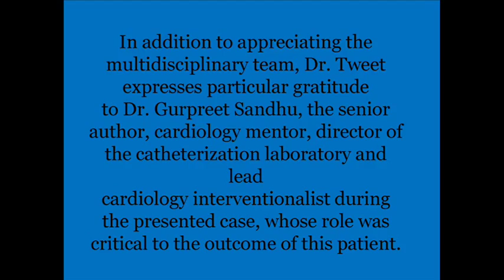Emergency Cardiac Support With Extracorporeal Membrane Oxygenation for Cardiac Arrest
Drs. Marysia Tweet, a Cardiology Fellow, and Gregory Schears, a Consultant in Cardiology and the Director of the ECMO team at Mayo Clinic in Rochester, MN, discuss their case report appearing in the July 2013 issue of Mayo Clinic Proceedings that demonstrated how the use of Extracorporeal Membrane Oxygenation (ECMO) provided a rapid turn-around and positive outcome for a patient who was in a dire clinical situation.